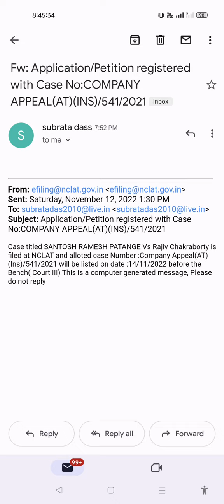NCLAT COURT HEARING UPDATES